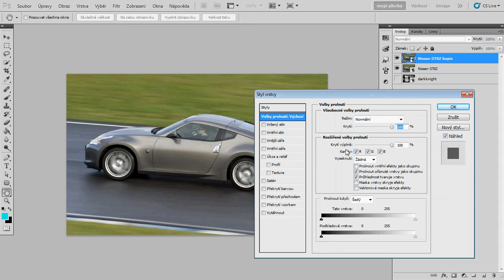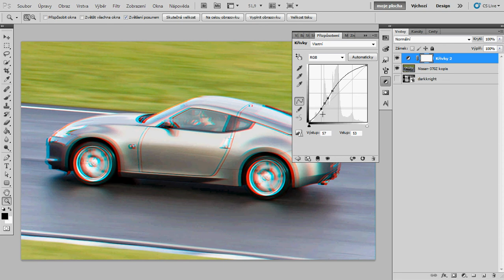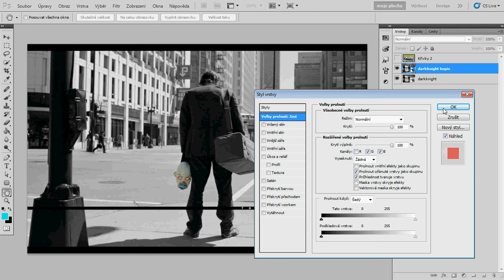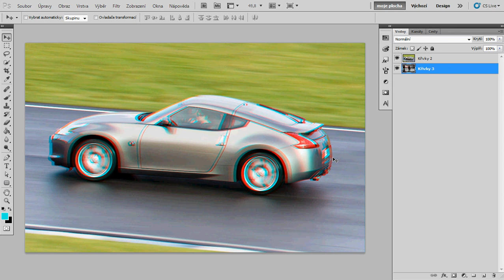Ps 14: jak na fotce vytvořit 3D efekt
Jednoduchý 3D efekt si můžete díky tomuto tutorialu udělat na vaše fotky :)

Snad se vám bude video líbit.